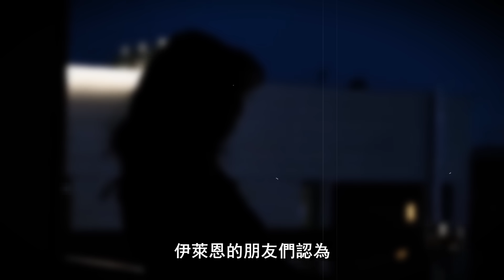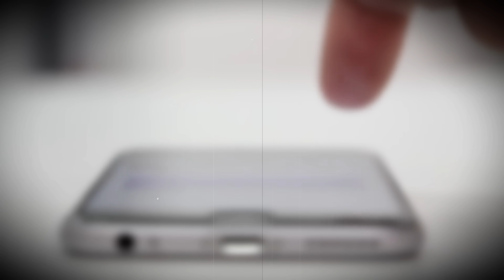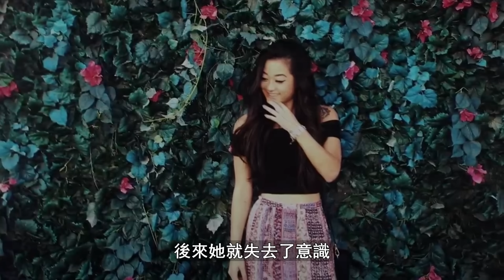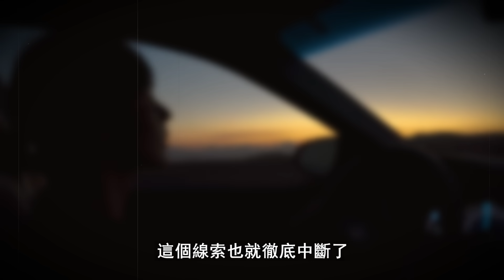【案件解說】好萊塢外圍女演員離奇失蹤，她父母的做法讓人噓唏不已，伊萊恩失蹤案 | W檔案 20220618